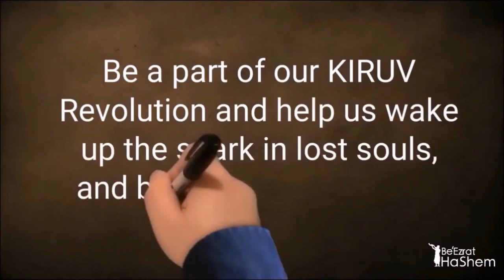Consequences of Obstructing Conversion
Story of Elisha the Prophet and his servant Gehazi

Taken from Lecture: MUSSAR Pirkei Avot (52) The Business Of Being God

By: Rabbi Yaron Reuven